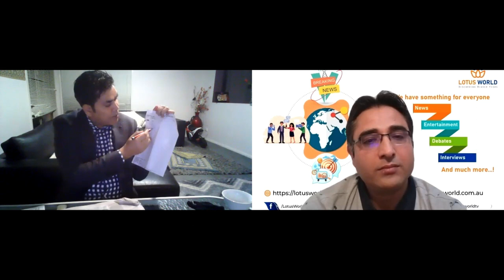Preferential Voting System By Intaj Khan || Lotus World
Preferential Voting System : Pros and Con.
Preferential Voting System verse Absolute Voting System
Voting System for Educated ones.
Most Versatile Voting System of the World.